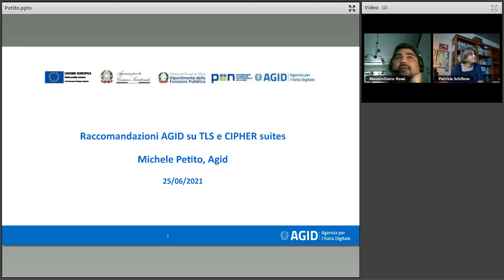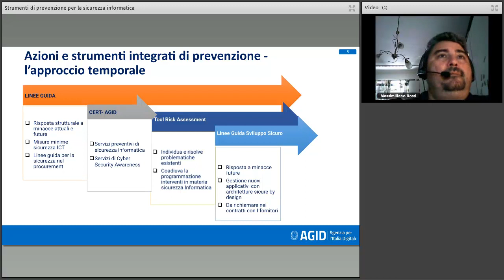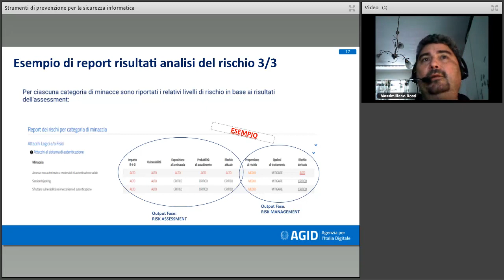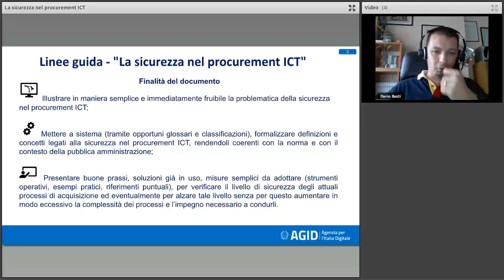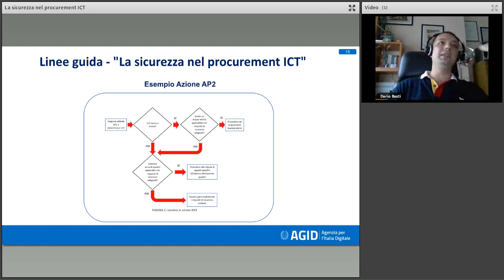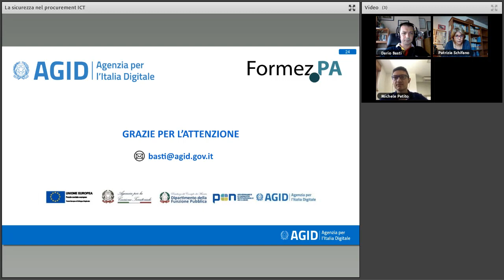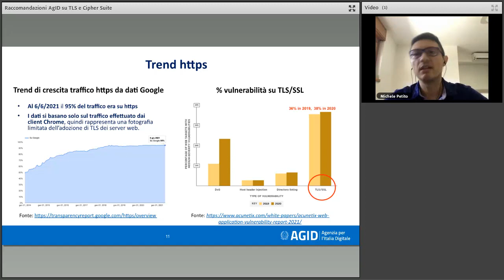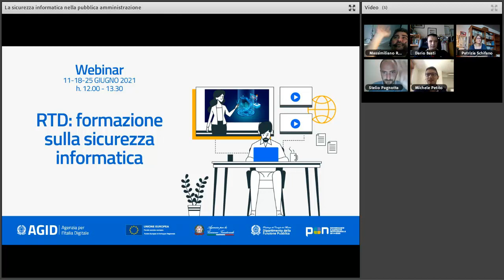La sicurezza informatica nella pubblica amministrazione (25/06/2021)